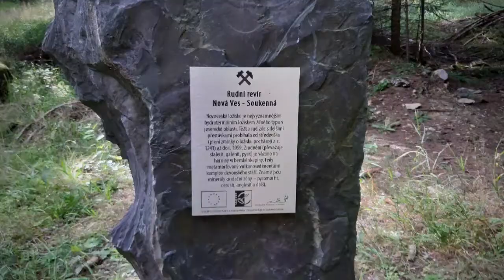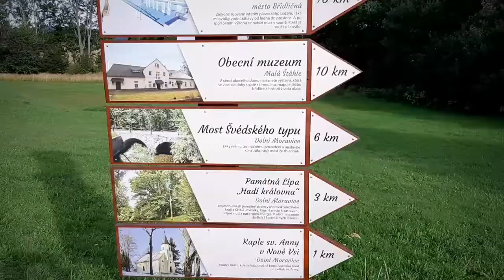23. srpna 2020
Výlet